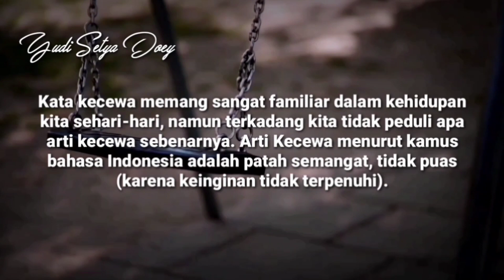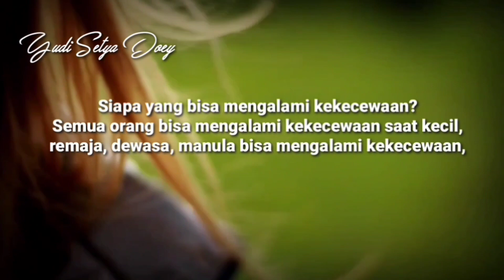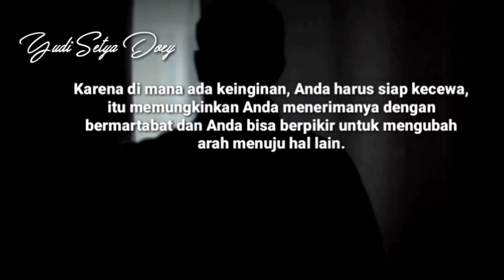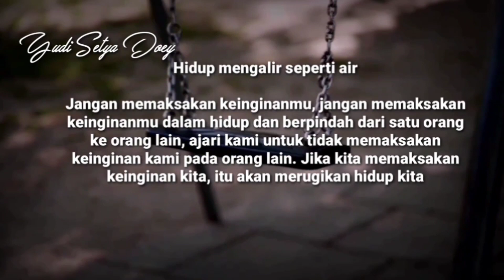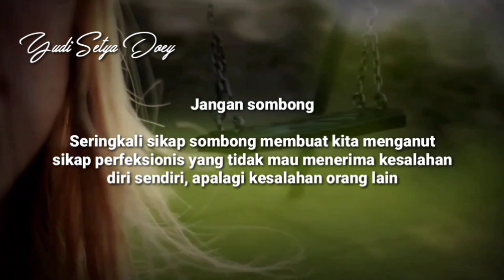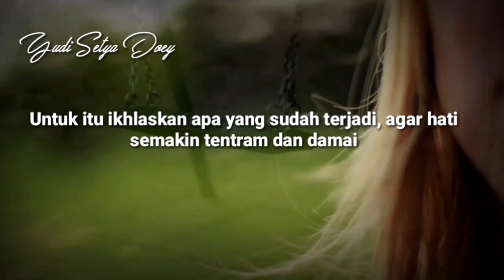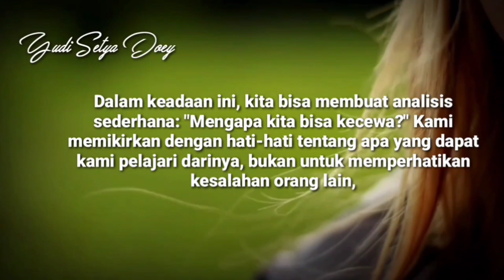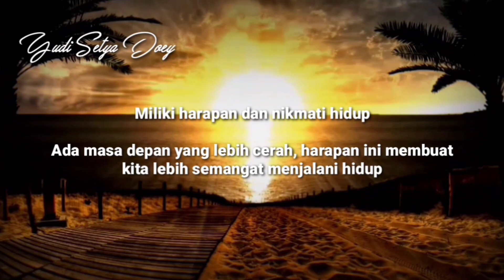Mengatasi rasa kecewa agar tetap positif || Motivasi Hidup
Kata kecewa memang sangat familiar dalam kehidupan kita sehari-hari, namun terkadang kita tidak peduli apa arti kecewa sebenarnya. Arti Kecewa menurut kamus bahasa Indonesia adalah patah semangat, tidak puas (karena ke inginan tidak terpenuhi